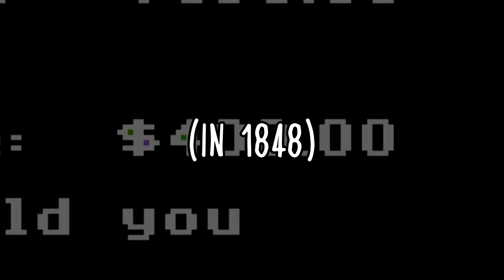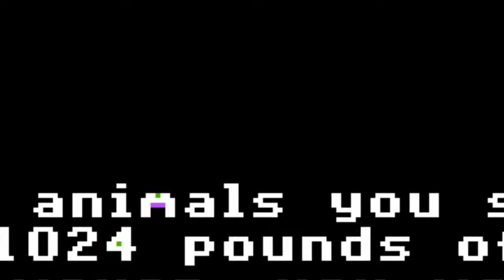A QUESTION OF CHARACTER - WAGON LEADER (THE OREGON TRAIL)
- WAGON LEADER -
The Wagon Leader never listens.  He's always trailing off.

FOLLOW ME AT:

TWITTER.COM/QUESTIONOFC

TWITTER.COM/NORMALLYRETRO

INSTAGRAM.COM/NORMALLYRETRO